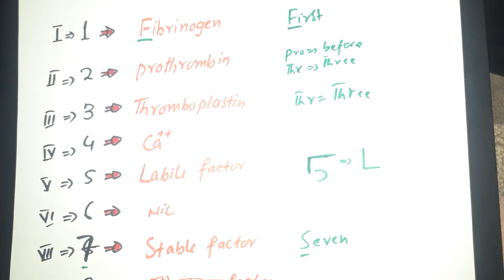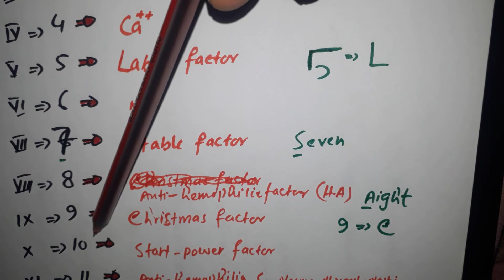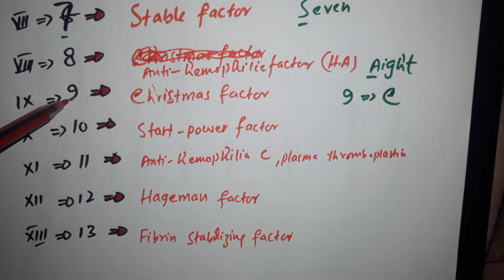Mnemonic/Tricks for Coagulations factors names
Easy way to remember Coagulation factors names in hindi...i promise you will never forget the names of Coagulation factors